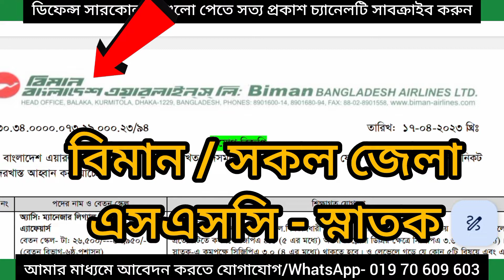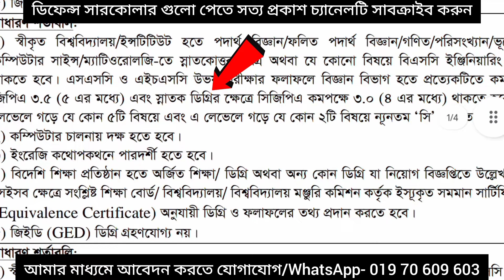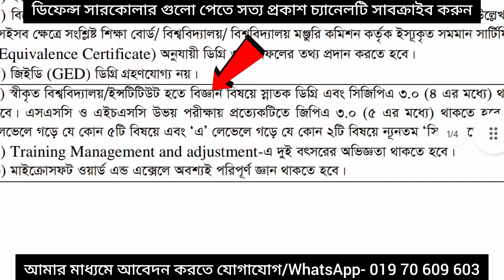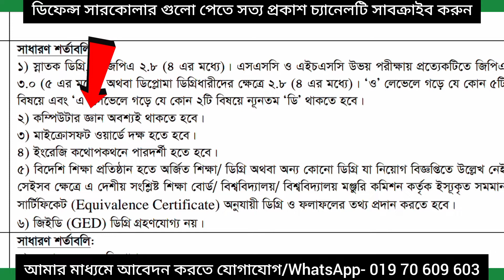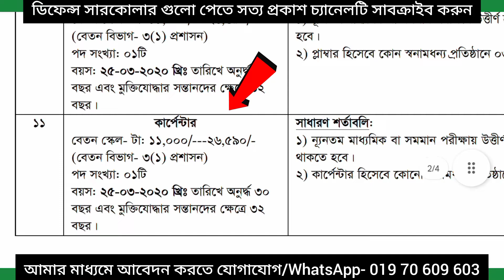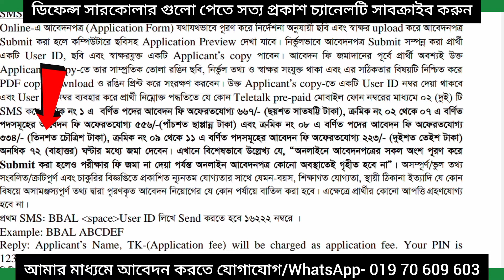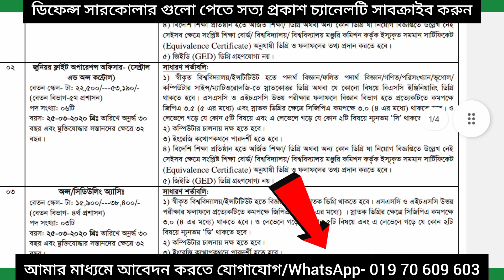বিমান বাংলাদেশ এয়ারলাইন্স নিয়োগ বিজ্ঞপ্তি ২০২৩/ Biman Bangladesh Airlines BBAL Job Circular 2023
আবেদন শুরু- 18 এপ্রিল - 08 মে  2023

আবেদন ফিঃ
1- 600 টাকা, 2-7-500 taka, 8- 300 টাকা, 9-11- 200 টাকা, 13-000 taka.

ব্যবসায় ঠিকানা-
সরাসরি সাক্ষাতে ঠিকানা- জামিরদিয়া, স্কয়ার মাস্টারবাড়ী, ভালুকা, ময়মনসিংহ।

Post Related:
Keyword ideas
বিমান বাংলাদেশ এয়ারলাইন্স নোটিশ
এয়ারপোর্টে চাকরির নিয়োগ বিজ্ঞপ্তি 2023
বিমান বাংলাদেশ এয়ারলাইন্স নিয়োগ বিজ্ঞপ্তি ২০২১
বিমান বাংলাদেশ এয়ারলাইন্স ২০২২
বিমান বাংলাদেশ এয়ারলাইন্স নিয়োগ বিজ্ঞপ্তি ২০২৩ pdf
বিমান বাংলাদেশ এয়ারলাইন্স নিয়োগ পরীক্ষার তারিখ ২০২৩
বিমান বাংলাদেশ এয়ারলাইন্স নিয়োগ বিজ্ঞপ্তি ২০২২ pdf
বিমান বাংলাদেশ এয়ারলাইন্স নিয়োগ পরীক্ষার তারিখ ২০২২
বিমান বাংলাদেশ এয়ারলাইন্স চাকরির সুবিধা
Keyword ideas
biman bangladesh airlines job circular
us-bangla airlines job circular
besamorik biman job circular 2023
cabin crew job circular 2023, bangladesh
shahjalal international airport job circular 2023
biman bangladesh airlines cabin crew job circular 2023
biman bangladesh airlines cabin crew requirements
biman bangladesh airlines job circular 2022 pdf d